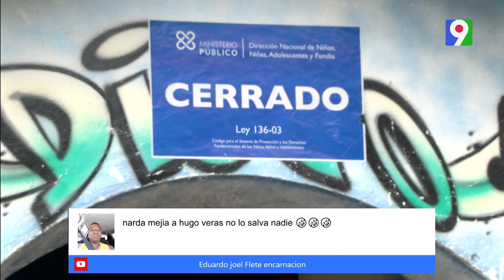MP clausuró los negocios ubicados en el balneario de Fula | El Despertador SIN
Se reflexiona sobre la tragedia ocurrida en el río Fula y se plantean preguntas sobre las acciones de las personas y las autoridades.
Se cuestiona por qué las personas están bañándose en un río durante días laborables, se menciona que los días de trabajo son para trabajar, no para estar en un río, se critica la falta de atención a las advertencias emitidas por los organismos de seguridad cuando llueve, se destaca que los ríos son peligrosos debido a las crecidas sorpresivas y se menciona el caso específico del río Fula en la provincia Monseñor Nouel donde ocurrió la tragedia.